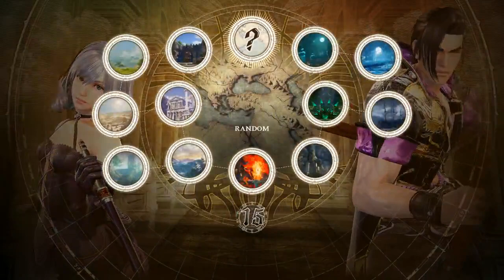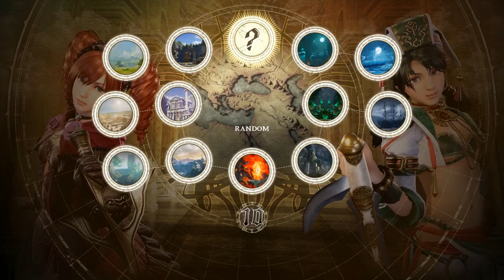Amy main, fukou da man 3/29/2019